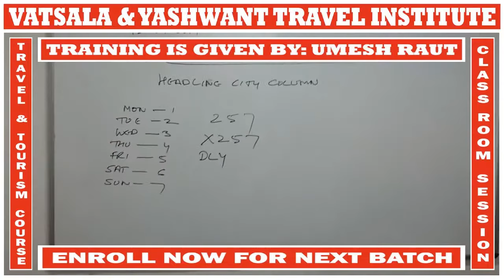CLASS ROOM SESSION | 005 | VATSALA & YASHWANT TRAVEL INSTITUTE | UMESH RAUT